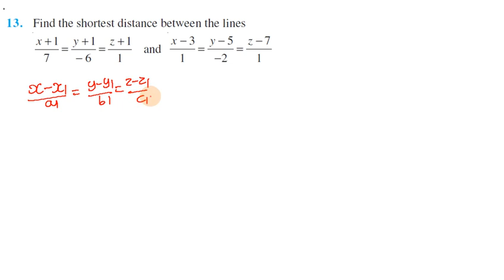Three Dimensional Geometry, Exercise 11.2 Q13 in Tamil | Class 12 Maths Chapter 11 in Tamil, 2023-24